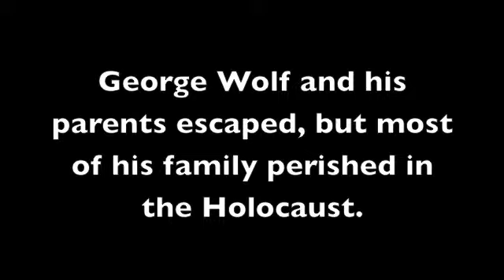George's Story: A Tale of Survival 2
Far too many Holocaust survivors are living in poverty. On The Marc Media wants to help. Honor their lives and history by donating to our "18k by the 28th" campaign today.

Meet George Wolf. This 85-year-old Holocaust survivor tells his story of pain, loss and survival.